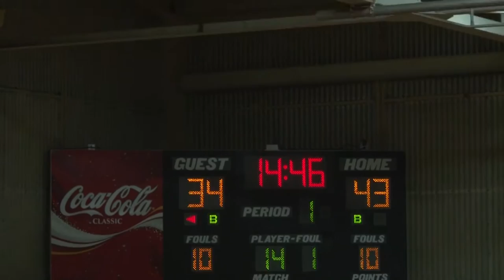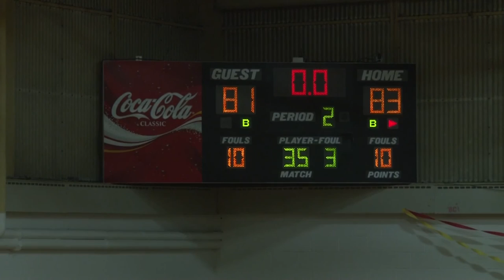Bayhawks Men's Basketball VS UConn Avery Point- 11-14-2016